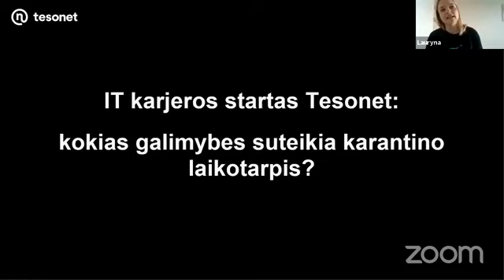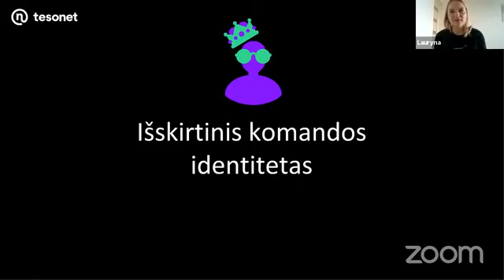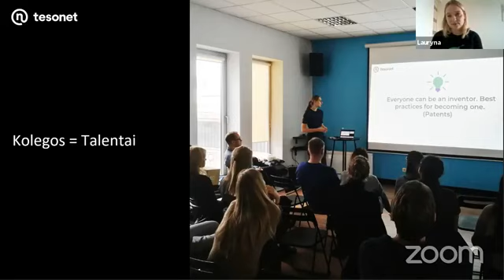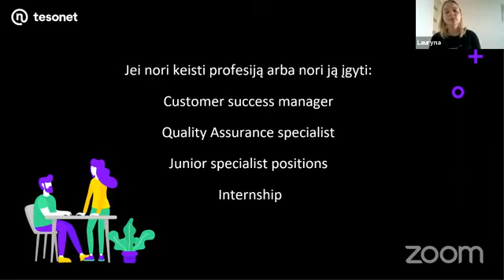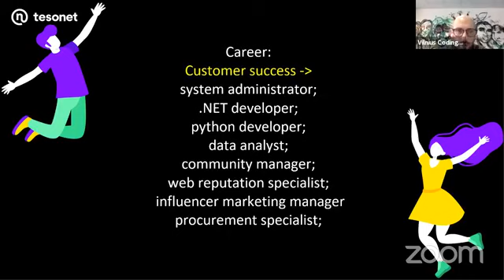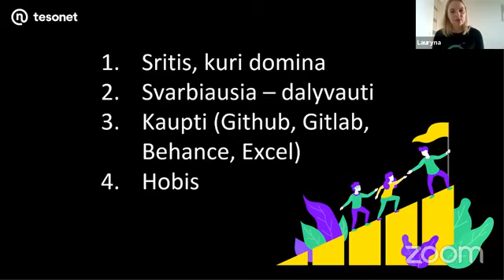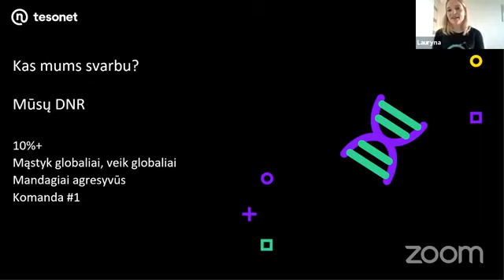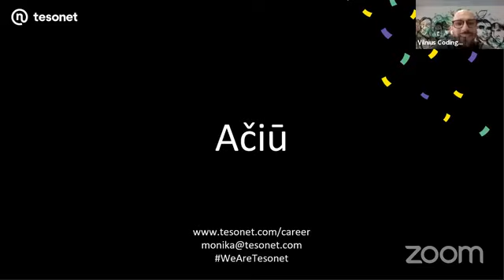Transliacija live: I.T. karjeros startas "Tesonet"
Renginys IT naujokams!

Norite efektyviai išnaudoti šį laikotarpį ir sužinoti, kokios yra karjeros galimybės prisijungus prie IT įmonės?
Kviečiame peržiūrėti tiesioginės renginio transliacijos įrašą , kuriame įmonės "TESONET" atstovė atsakys į visus šia tema aktualius klausimus!

PRANEŠĖJAI:
Lauryna Girėnienė - Head of Talent Acquisition in Tesonet

APIE ĮMONĘ:
1000+ darbuotojų – tiek specialistų šiandien dirba kibernetinio saugumo sprendimų įmonių grupėje „Tesonet", nors dar 2015-aisiais jų buvo tik 40.
Jau kurį laiką "Tesonet" save vadina akseleratoriumi, kuris yra sukūręs ir išauginęs ne vieną globalų produktą bei verslą ir yra vienaip ar kitaip prisidėjęs prie daugiau nei 30 skirtingų projektų. Įmonė dirba su klientais iš viso pasaulio ir kuria ambicingą kompaniją, kurią į priekį nuolat vedė požiūris: mąstome globaliai - veikiame globaliai, augame globaliai.
Šiandien „Tesonet" lyderiauja tiek Lietuvoje, tiek visame pasaulyje - kaip vienas iš geidžiamiausių darbdavių ir kaip išskirtinių technologinių sprendimų kūrėjas. "Tesonet" kvėpuoja, gyvena IT ir technologijomis, ir nuolat ieško tų, kurie jaučia tokią pačią aistrą.